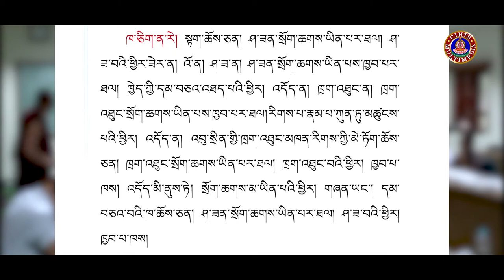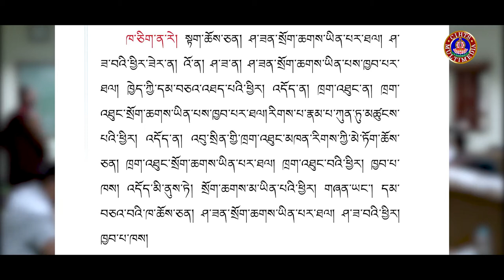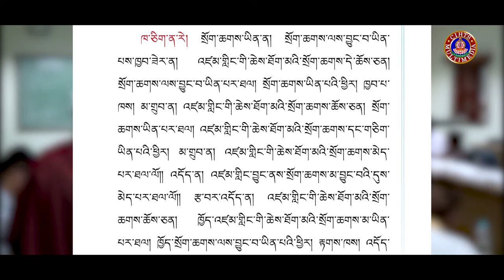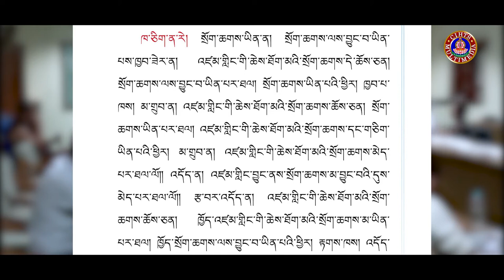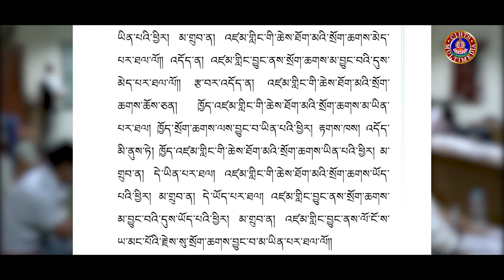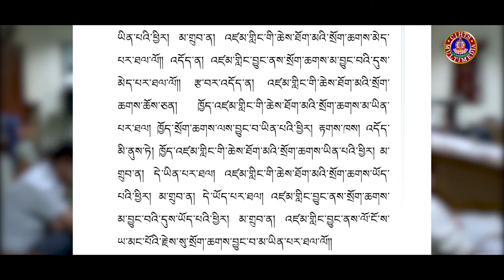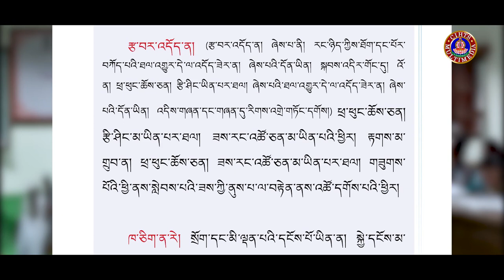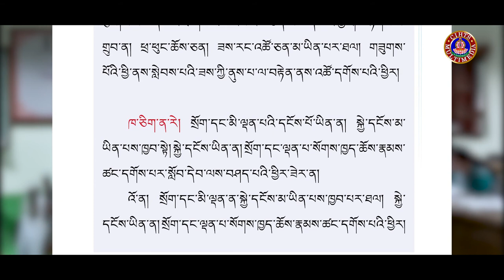རིགས་ལམ་བརྒྱུད་ནས་ཚན་རིག་འཁྲིད་ཐབས་ཀྱི་དགེ་རྒན་ཟབ་སྦྱོང་། 19 ལྟ་གྲུབ་སློབ་དཔོན་རྒན་བློ་བཟང་རྒྱ་མཚོ།